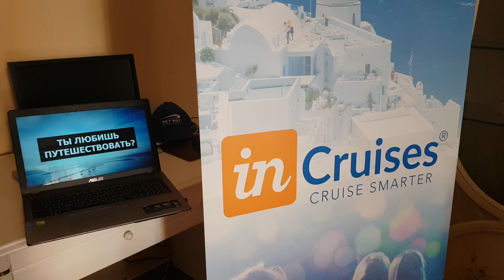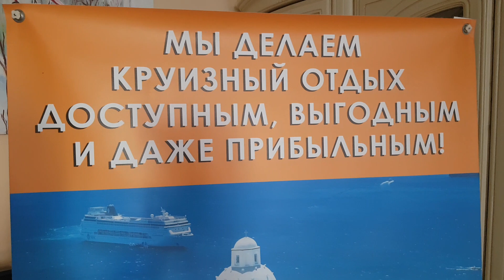MLM бизнес inCruises Круизы и ДОХОД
Возможности — они всегда вокруг нас! Главное их увидеть, услышать, почувствовать и воспользоваться!
Буду рад нашему сотрудничеству.
✋ До встречи на борту современных 18 этажных круизных лайнеров 🛳⚓🚢🌏  путешествуем по всему миру ☀️ за полЦены

15 сентября, г.Уфа, Конгресс-холл (ул. Заки Валиди, 2) с 10.00 до 20.00 будет проходить встреча-презентация с президентом и основателем Клуба Incruises Майклом Хатчисоном. зал на 750 мест. Стоимость билета 1000руб. Бронирование билетов через директоров. в программе ответы на вопросы от президента и основателя клуба - Майкла Хатчисона, шоу-программа, награждение выдающихся лидеров клуба. 16 сентября - с 11.00 до 18.00 обучение партнеров клуба от Майкла Хатчисона и наших именитых партнёров.

MLM бизнес, inCruises Круизы,  ДОХОД в MLM, бизнес inCruises, Круизый бизнес inCruises, ДОХОД inCruises